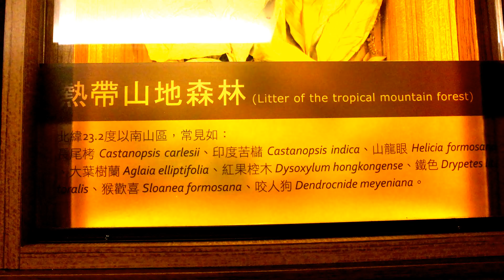台灣森林植披帶 熱帶山地森林常見樹標本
Zonal Forest Vegetation in Taiwan 台灣森林植披帶展示拍攝於台北植物園腊葉館。
台北植物園腊葉館位於台北植物園內，1924年興建，原為台灣總督府「中央研究所林業部腊葉館」。

日治初期為開發台灣森林資源，計畫性從事「台灣植物調查事業」，野外採集的植物乾燥製成「腊葉標本」保存，以供鑑定植物種類。

因此成為台灣第一座專為貯藏植物腊葉標本而興建之標本館，是台灣林業研究與植物資源調查的發祥地。

【開放時間】
週三至週日上午9時30分至下午4時30分，週一、週二、國定假日休館